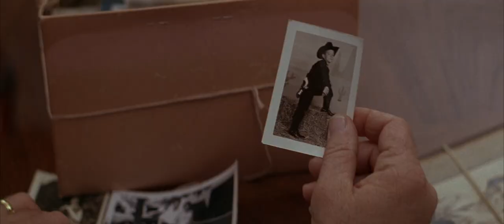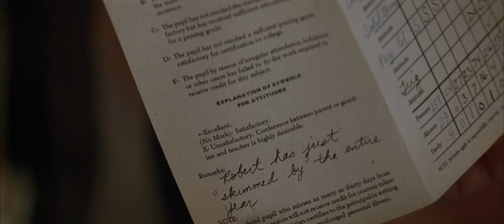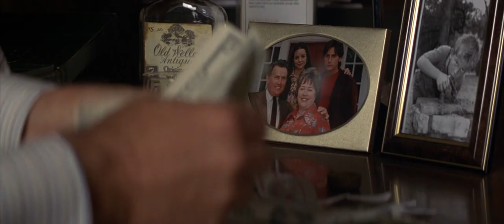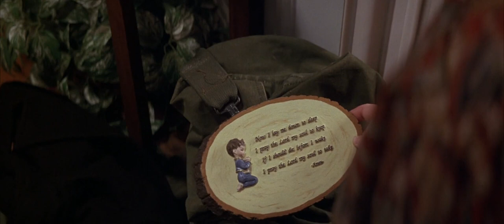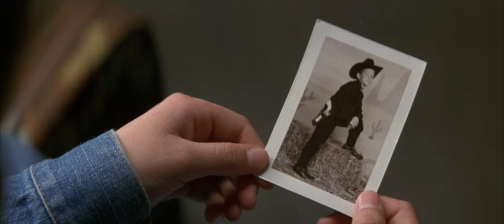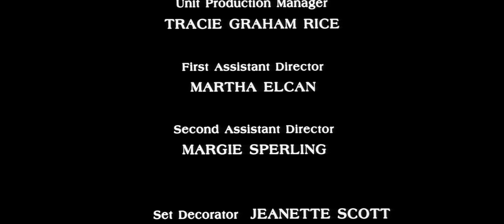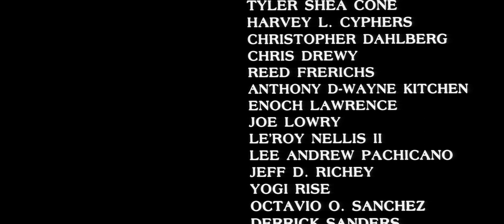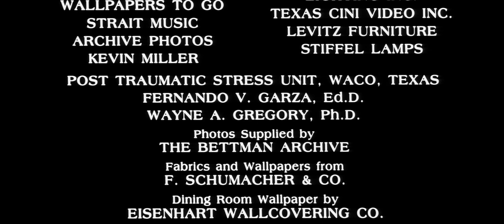"The War at Home (1996)" - online s prevodom